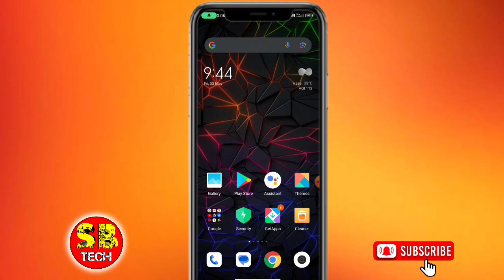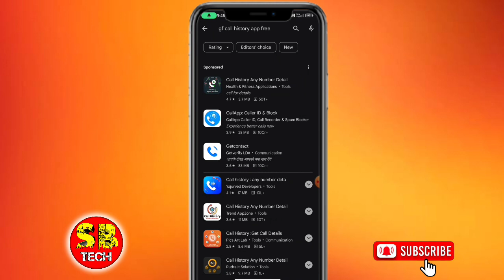কিভাবে গোপনে প্রেমিকার Call Details বের করবেন | How To See Anyone Call List Details